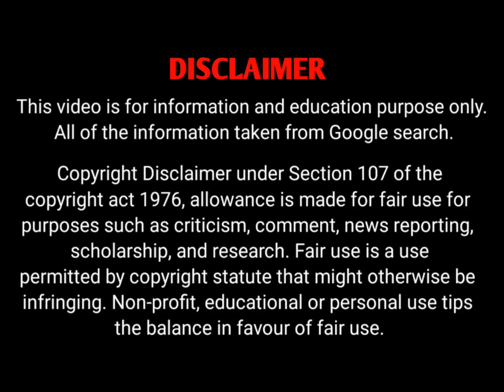Emily Bio | American Plus Size Model, Public Figure wiki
Emily is an American Plus-size Model, Public Figure, Body Positive Activist, Fashion Model, Digital Creator, Tiktoker, Lifestyle Blogger, Social Media Influencer and Instagram Star.